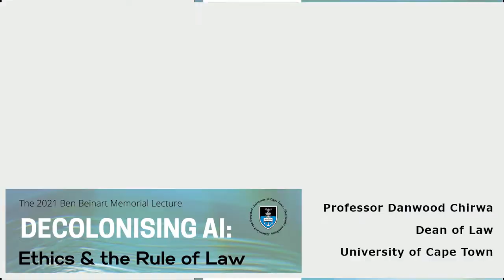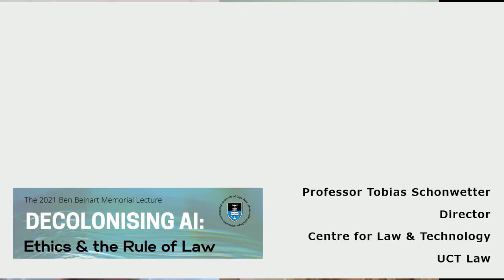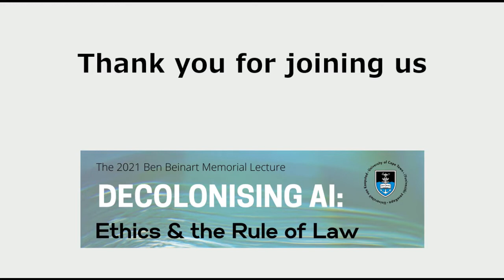Decolonising AI: Ethics and the Rule of Law | Dr Rachel Adams - BBML 2021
UCT Law hosts the annual Ben Beinart Memorial Lecture in honour of Professor Ben Beinart who taught for many years at Kramer Law School. This year's lecture was delivered by Dr Rachel Adams of Research ICT Africa, and was followed with an energetic unpacking of the issues with Dr Adams, Dr Divine Fuh (HUMA, UCT) and Tanveer Jeewa (ICJ-Africa). Supported by Webber Wentzel, the session focused on Decolonising AI: Ethics and the Rule of Law